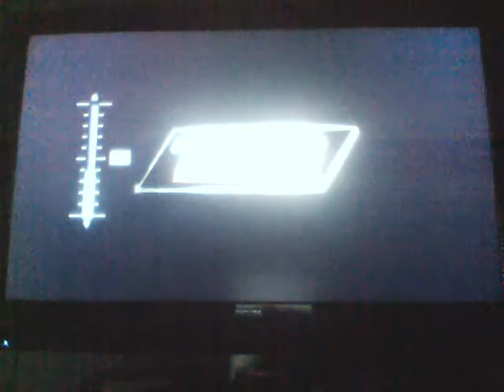The Wild Thornberrys Movie PC Game Walkthrough Part 1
This is part 2 of my sixth and my first PC video game walkthrough
Save the Cheetah Cubs: Eliza has to keep Akela's Cheetah cubs together and out of the Poachers' hands!
Rescue Eliza!: Debbie and her parents come rescue Eliza in the Comvee because Eliza is hanging on a rope ladder beneath the poachers' chopper.
Darwin's Dilemma: With their cheetah-poaching scheme foiled, the poachers have tranquilized a leopard mother and are going after her cubs! Thankfully, Darwin is on hand, defending the baby leopards with a ready supply of pineapples to knock down the climbing poachers.
The Search for Darwin Part 1: Darwin's been locked up in a London boarding school luckily Eliza came to his rescue to bust him and herself out of the school. Right now we need to find our way to Darwin who's locked in the stables.